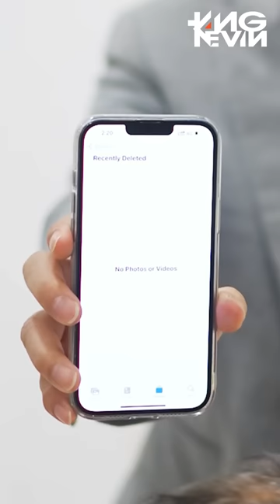TIDAK SEMUA ORANG BAIK ITU BODOH